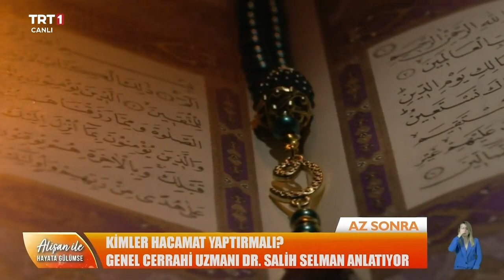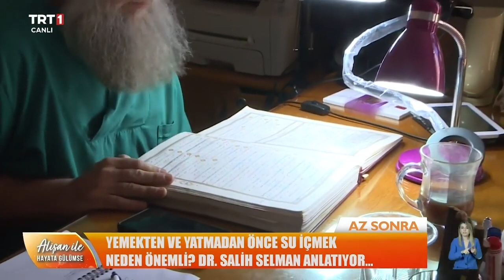Dr.Salih Selman, Görüntüsünü Değiştirip İslam'a Sarılmasını Anlattı | Alişan ile Hayata Gülümse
Dr. Salih Selman, dış görünümünü değiştirip İslam'a daha sıkı bir biçimde yönelme sürecini anlatıyor... 🤲🕌

Alişan ile Hayata Gülümse, hafta içi her sabah canlı yayınla TRT 1 ekranlarında.